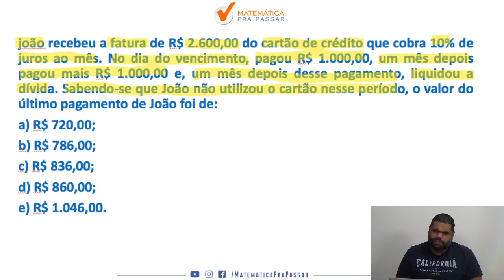Matemática Financeira Banco do Brasil | Dica 30| Equivalência de Capitais.